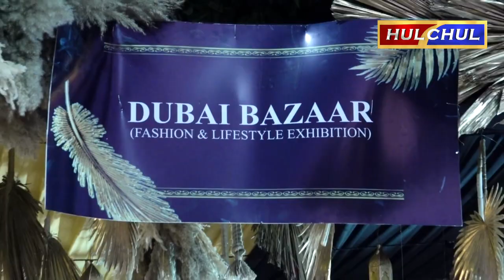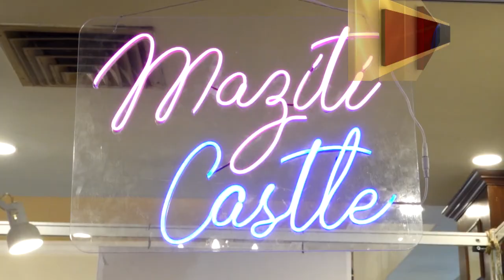Hulchul TV :चक दे जालंधर Exhibhition की ज़ोरदार शुरुआत